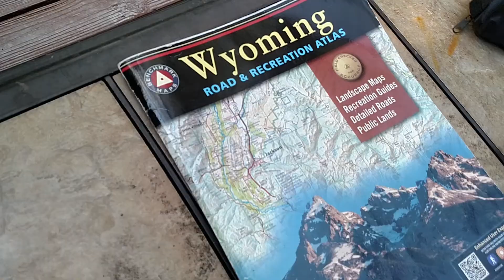Marmot Fortress 3P three man tent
Three man tent, Wyoming tested, relatively easy to set up, especially if you practice once before use in the field.